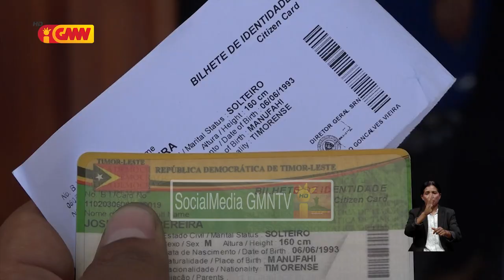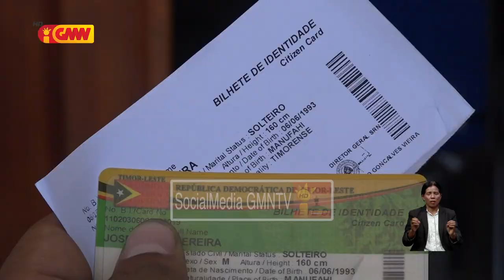Diresaun Nasional Notariadu seidauk distribui blanko original ba...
Diresaun Nasional Notariadu Seidauk Distribui Blanko Original Ba Diresaun Munisipál Konservatoriu Servisu Registu Notariadu